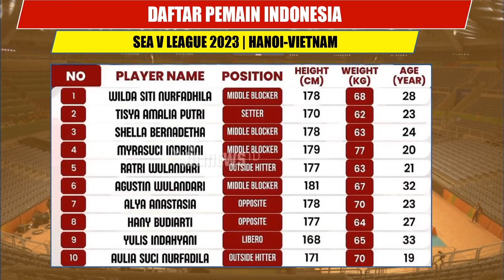Jadwal Voli Putri SEA V LAEGUE 2023~Hanoi Vietnam~INDONESIA VS THAILAND